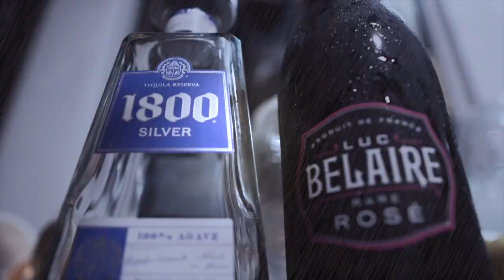MILLENIGOD- All THE SMOKE (OFFICIAL VIDEO)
Shot & Directed by: @torquetv.tm on IG